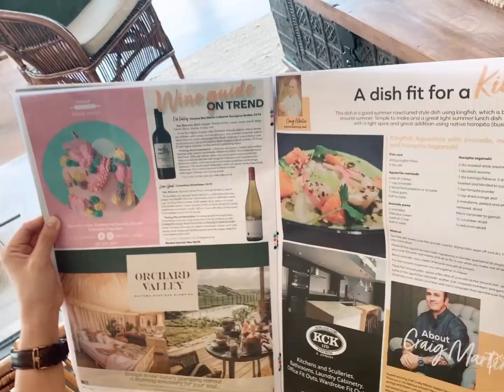ORCHARD VALLEY GLAMPING | Waitomo Boutique Glamping, New Zealand